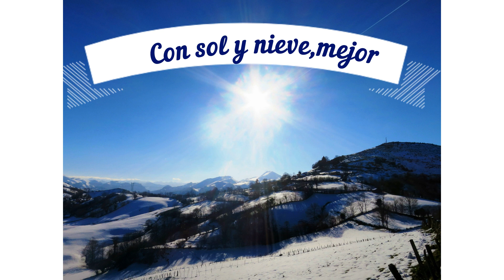Bienvenido mes de diciembre 2023